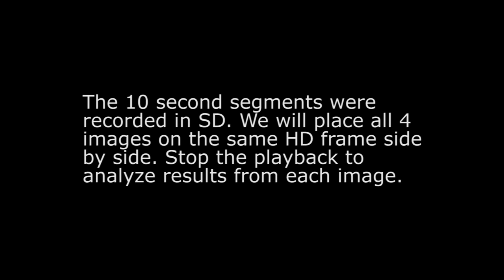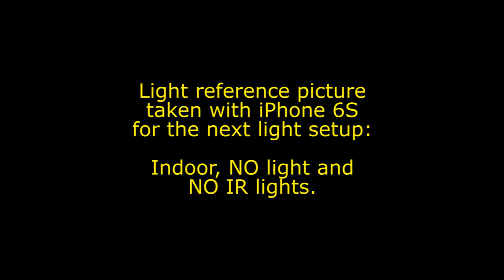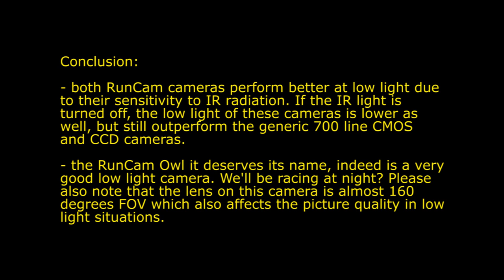Comparing Cameras in low light condition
This video was prepared to see how well the new RunCam Owl camera is performing in low light conditions compared to other FPV cameras on the market. A reference picture taken with an iPhone 6S was provided before each low light segment to show how much the iPhone 6S's sensitive camera sensor can see in the same conditions. The cameras seen in this video can be purchased